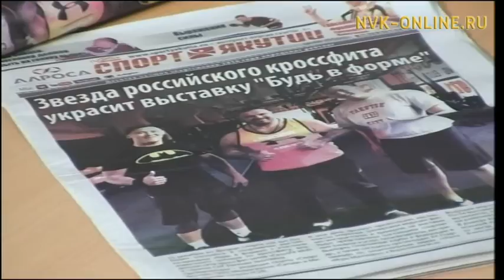Дьокуускайга "Будь в форме" спортивнай тэрээһин (Радио Саха 08.12.2016)